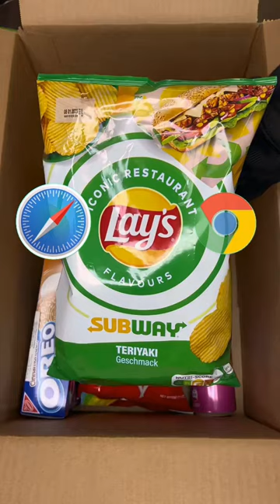Packing School Lunch with CANDY Food Satisfying Video ASMR!